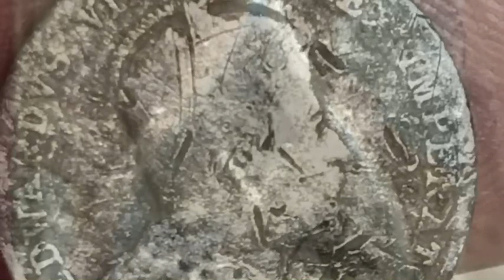Charles Garrett Memorial Hunt invite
In this video I’m announcing the upcoming Charles Garrett Memorial Hunt in Canton, Texas March 27th - 29th. I hope you will join me along with KG and Ringy from the TV show Diggers. Below is a link to help with questions and sign-up forms.